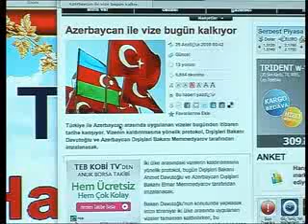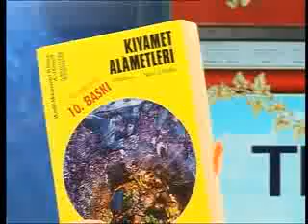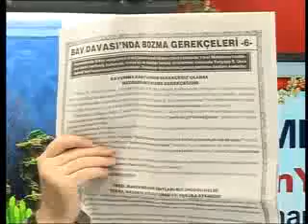SN. ADNAN OKTAR'IN TEMPO TV RÖPORTAJI (2009.12.25)